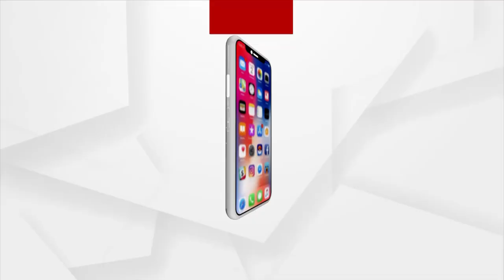Now Dharmendra Pradhan's Name is on the Lips of Every Indian : Sura Routray